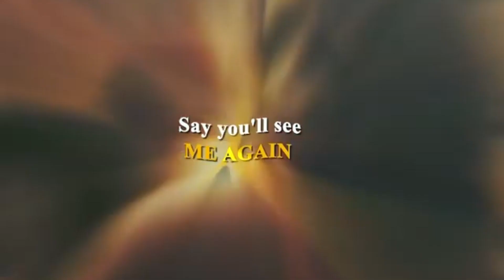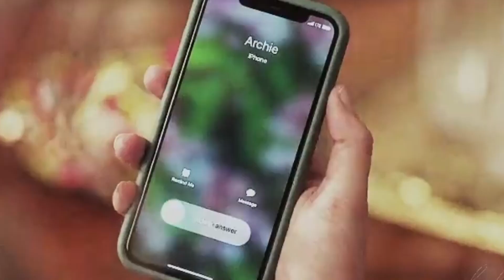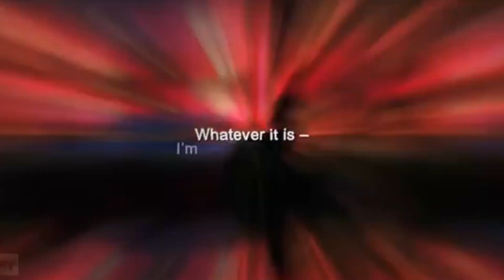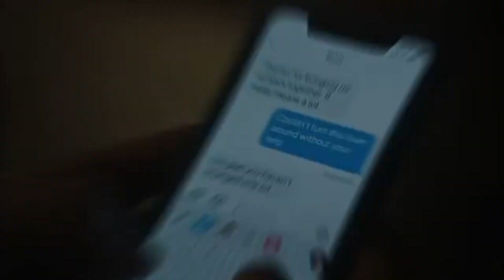barchie edits because we are winning !!! (5x05 and 5x06 SPOILERS)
none of the edits are mine if u want credits for some i can find it just ask in the comments
im going to be more active :)